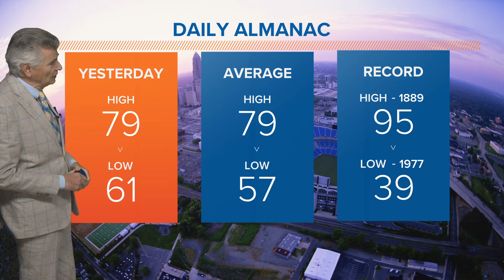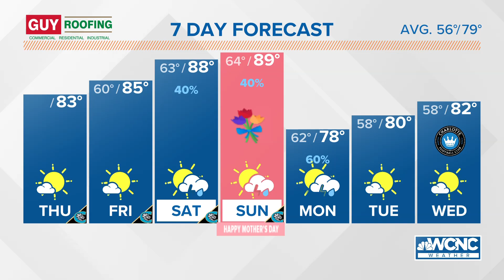Forecast: Temperatures back to the 80s Thursday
Skies will be mostly sunny across the area today.  The high Thursday was 79º. That's the actual average high this time of the year.  Highs today will be in the low 80s. It should be partly cloudy overnight with lows in the upper 50s.

Friday will be a mostly sunny and even warmer day, with highs in the mid 80s with winds around five to ten mph. Friday night will be partly to mostly cloudy with temperatures falling into the low 60s.